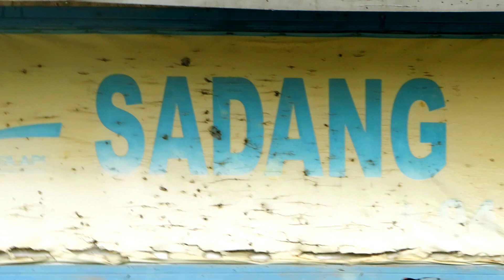Zoom Kereta Api Ngebut Dari Jakarta Bandung Semarang Purwakarta Sampai Ke Purwokerto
Menu hunting:
00:01 Serayu
00:46 Ciremai
01:45 Intermezo
03:04 Argo Parahyangan
03:55 Walahar

Jaga selalu kesehatan.
Salam sadulur, salam satu sepur.
Hatur nuhun.

hastag/tag kang hilman ID:
keretaapi, zoom kereta, kereta ngebut, kereta cepat, kereta meliuk